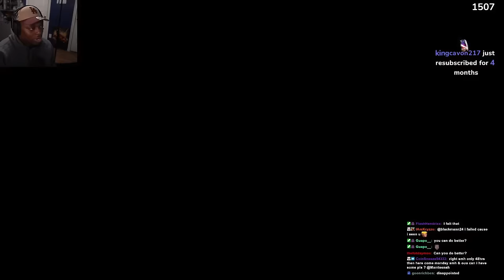O.G Loc On The Radio | Grand Theft Auto: San Andreas Definitive Edition Walkthrough | Part 5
It’s Time To Play The Classic GTA Games and we start with the one that made me fall in love with the franchise! GTA San Andreas

Grand Theft Auto: The Trilogy - The Definitive Edition is a 2021 compilation of three action-adventure games in the Grand Theft Auto series: Grand Theft Auto III (2001), Grand Theft Auto: Vice City (2002), and Grand Theft Auto: San Andreas (2004). It was developed by Grove Street Games[a] and published by Rockstar Games. All three games are remastered, with visual enhancements and gameplay upgrades. The games follow different protagonists and locations within the same continuity: Grand Theft Auto III follows silent protagonist Claude in Liberty City; Vice City, set in 1986, features ex-mobster Tommy Vercetti in the titular Vice City; and San Andreas follows gangster Carl "CJ" Johnson within the fictional state of San Andreas in 1992.